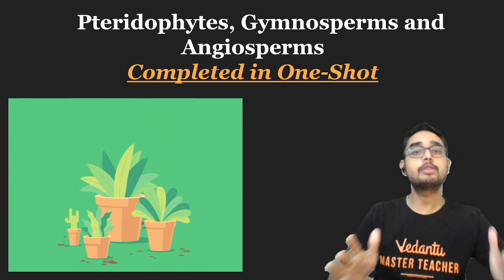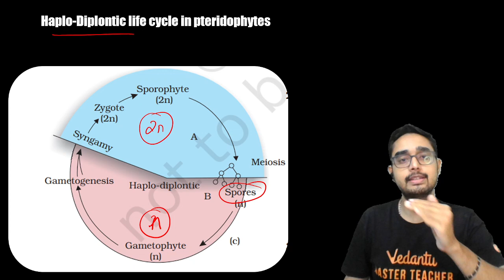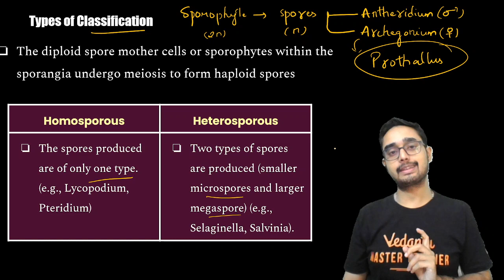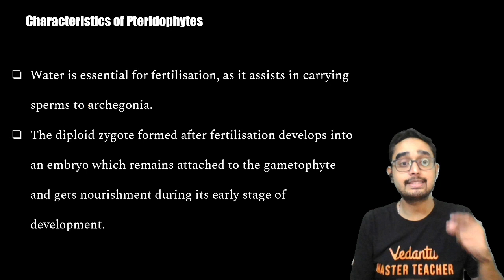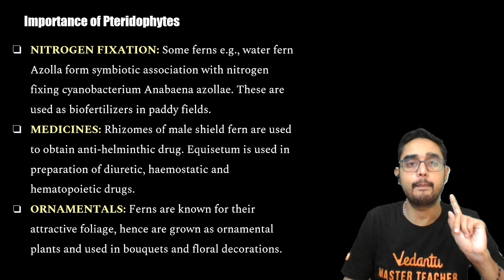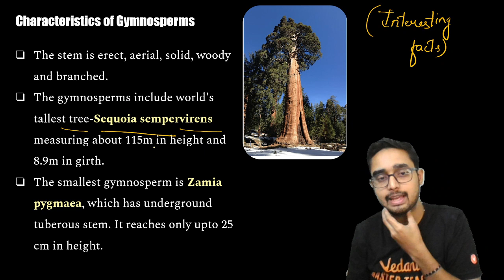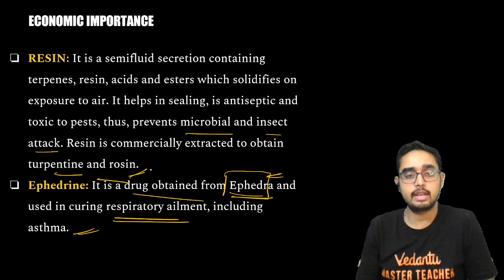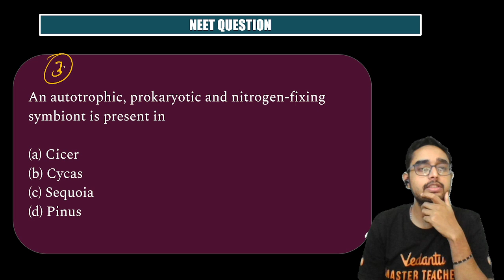Pteridophyta - Plant Kingdom Class | NEET Plant Kingdom (2023) | Ajay Sir | Vedantu NEET Telugu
In this video, Our Master Teacher, Ajay sir, will discuss the plant kingdom, which is made up of the Pteridophyta. This plant kingdom includes ferns, hornworts, mosses, and liverworts. We'll talk about what these plants are and what they look like.

We'll be discussing the different types of pteridophytes, gymnosperms, and angiosperms, their characteristics, and some of their adaptations.

If you're looking to brush up on your plant kingdom knowledge, or if you're preparing for the NEET (National Eligibility and Entrance Test) exams, this video is for you! By the end of this video, you'll be well equipped to answer questions about the plant kingdom!

Note📌: Vedantu Telugu is a free YouTube Channel that serves to help 9th and 10th-grade students, NEET 2023 & NEET 2024 aspirants.
The channel will provide you with everything from the fundamentals to the intricacies of every NEET topic, which will assist you in constructing a comprehensive study plan.
Vedantu's Master Teachers have always envisioned helping students to crack NEET UG with flying colors. We're fully committed to giving the best possible guidance for students looking to crack the entrance exam and get through the best medical colleges in the country.